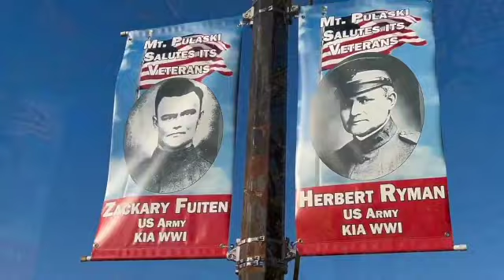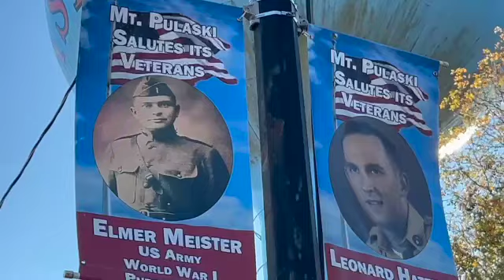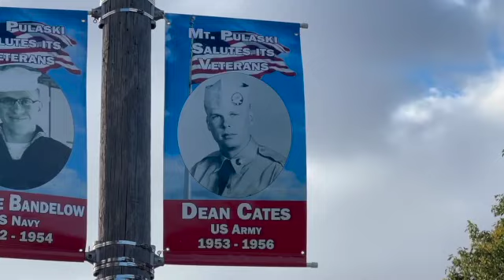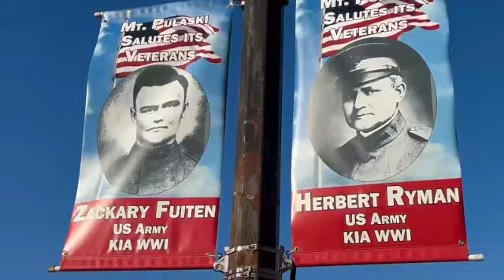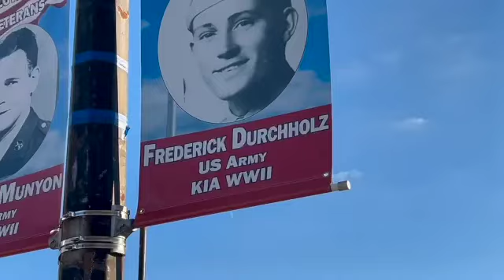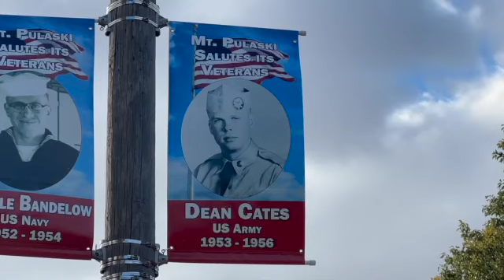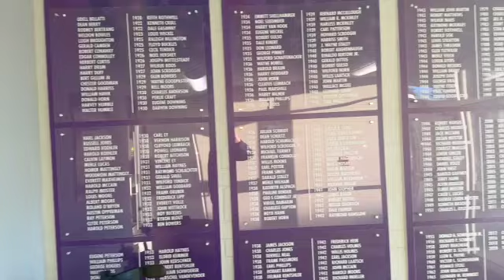Veterans Day - November 11, 2024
On November 11, 2024, Mt. Pulaski High School held its annual assembly to honor our veterans. This video, created by Rob Siebert, was shown during the assembly in honor of a local veteran.

MPHS thanks all veterans for their service. We also thank the families of our veterans for the many sacrifices they make to allow their family members to serve and keep our nation safe.